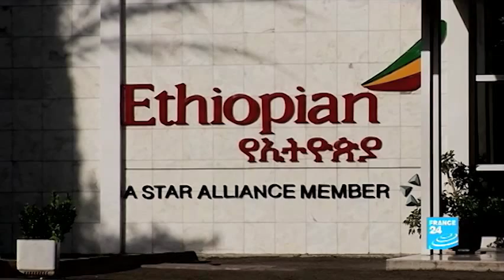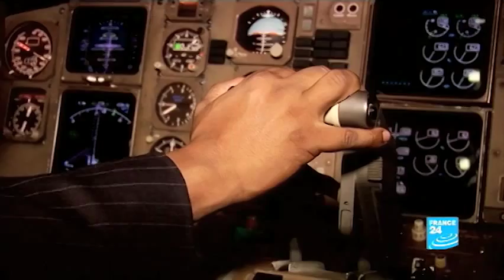24 heures avec une ambassadrice - Ethiopie